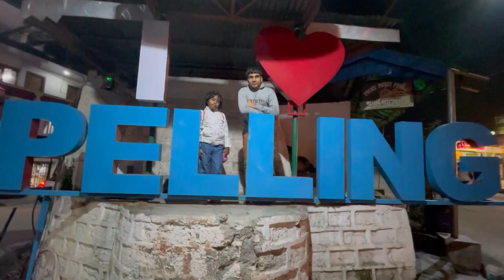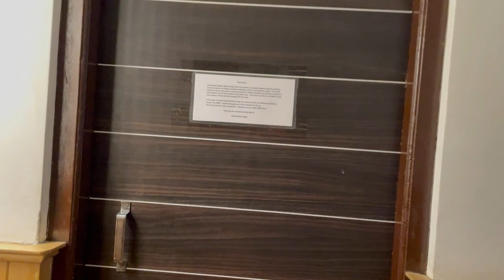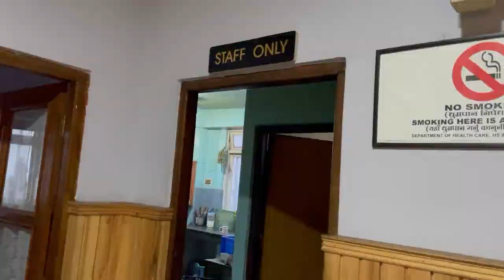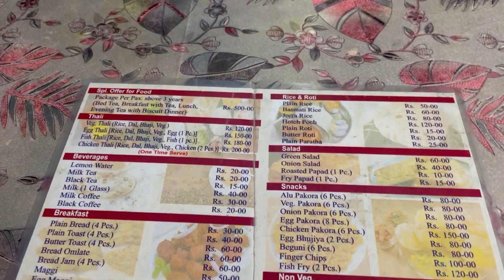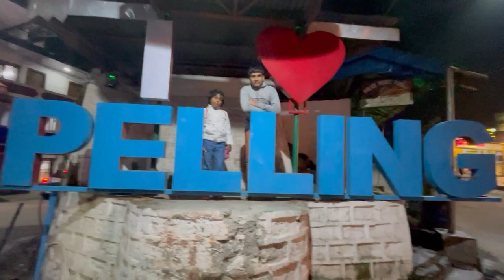Pelling Day 1 || Hotel Bluben Alpine || Room Tour || Best Location in Upper Pelling || Ep 4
Music credit

Video Link:    • Extenz - Gravity ...